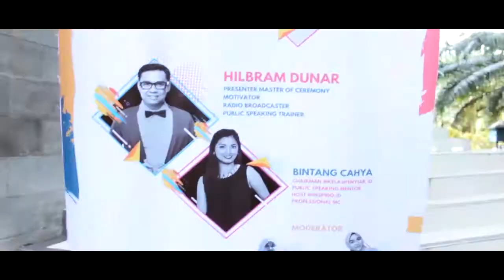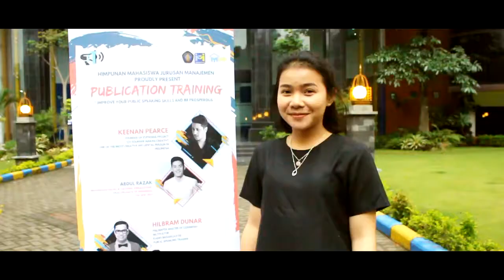Public Speaking Training @ Brawijaya University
Such an honor to have a chance sharing at one of the best university in Indonesia along with Hilbram Dunar.